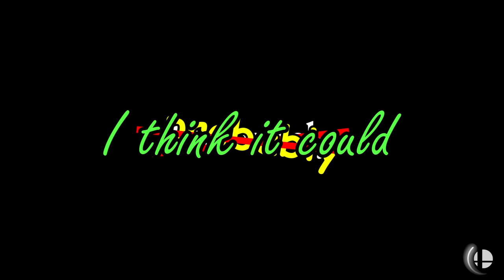Can I Beat The World's Best King K. Rool?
Check out Ben Gold!

Terrormisu (Wario: Master of Disguise)
Head Honcho Carpaccio (Wario: Master of Disguise)